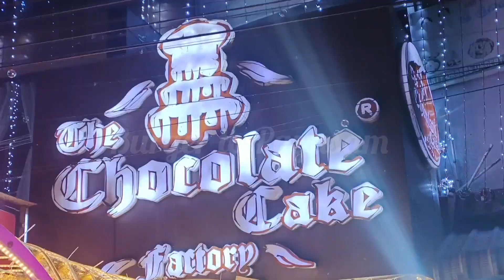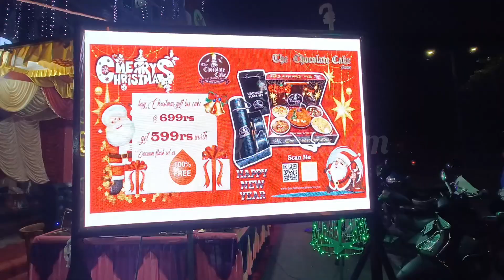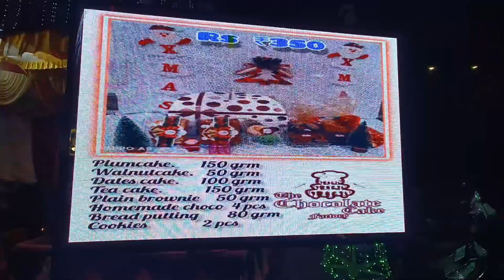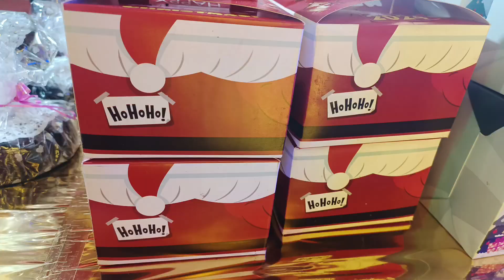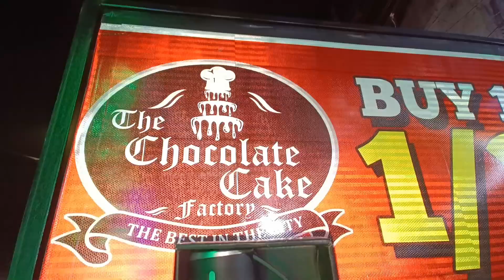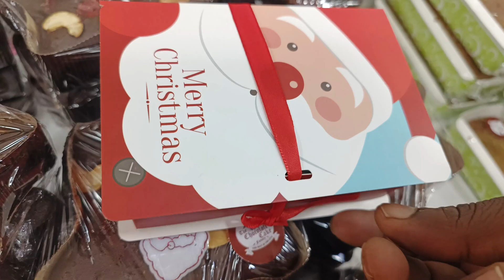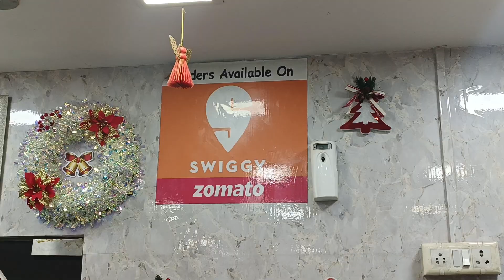The Chocolate Cake Factory review| Best place in Ambattur to purchase cakes| Cake Shop review